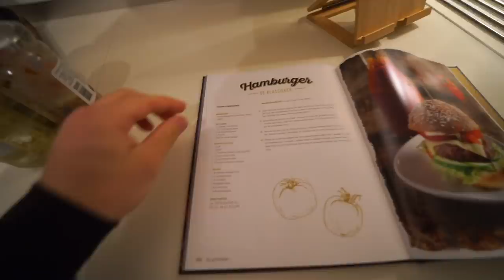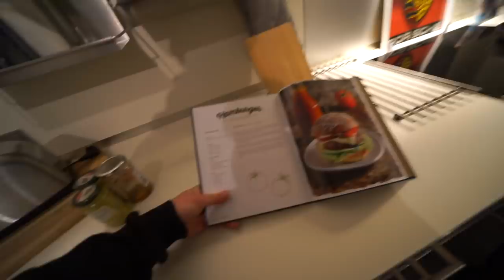IK GA BIJ GIO WONEN & DIT IS MIJN KAMER! 🤩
Hey allemaal, in deze video laat ik jullie zien welke kamer van mijn wordt in Gio's huis!

POST:
Talpa Social
tav Vincent Visser
Bergweg 70
1217SC Hilversum